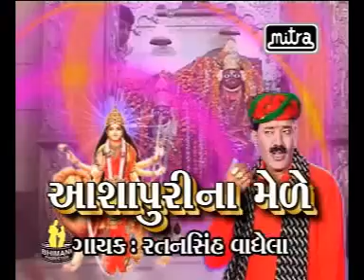Ashapuri Na Mede |Sanghada Lai Javu Mare Aasha Puri | Ratansingh Vaghela | Maataji Song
Gujarati Devotional Music Album by  Ratansingh  Vaghela.
RDCGujarati Presents
Song            : Sanghada Lai Javu Maare Aasha Puri
Album Name : Ashapuri Na Mede
Singer Name : Ratansingh Vaghela